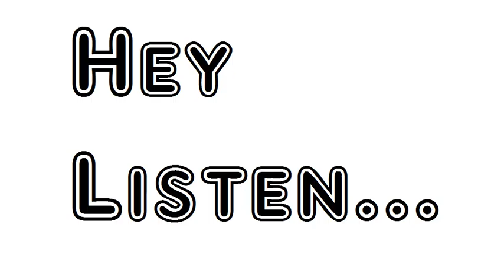Poem The Excursion Book Sixth The Churchyard Among The Mountains William Wordsworth